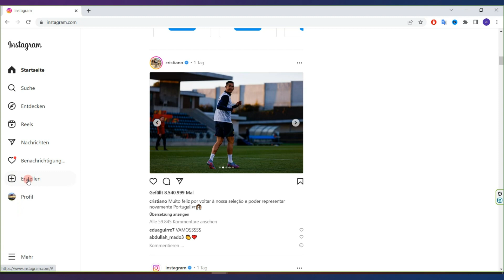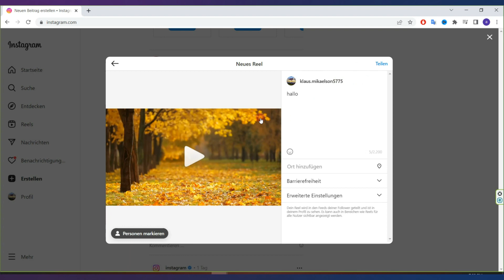Wie Poste ich ein Video auf instagram vom PC 2023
Ich zeige es dir in diesem Video Wie Poste ich ein Video auf instagram vom PC 2023.